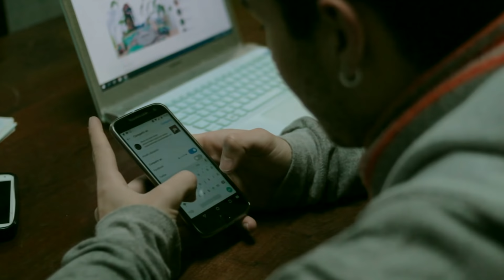LAS PRIMERAS COMPLICACIONES | Cómo Crear Contenido para Instagram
Es la segunda semana del experimento y tuvimos varios problemas que superar.

¿Querés saber cómo crear contenido para Instagram? Este es el segundo episodio del experimento en donde vamos a buscar convertir a mi amigo Juandi en Influencer en 15 días.

Seguimos planeando como hacer contenido para instagram, y así conseguir seguidores de calidad para su cuenta personal. Te contamos y mostramos cómo es el proceso de generar este contenido para Instagram y qué cosas hay que tener en cuenta.

Una herramienta gratuita que es de gran ayuda!

Wacco, de Crea y Sube ♥